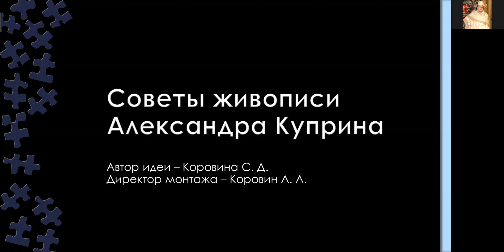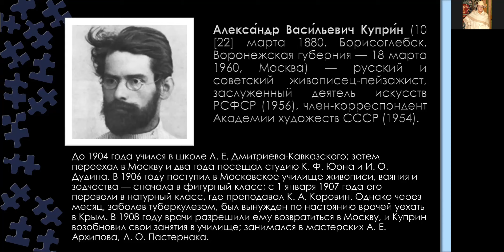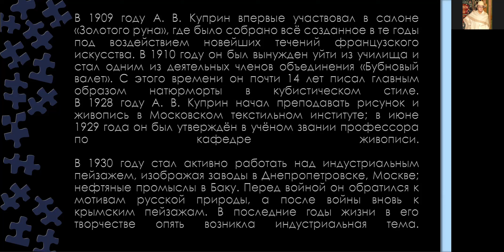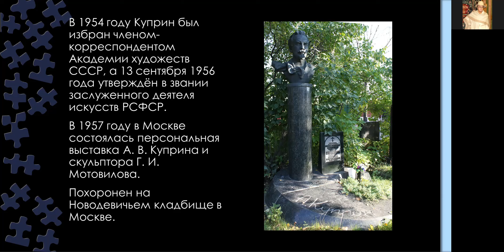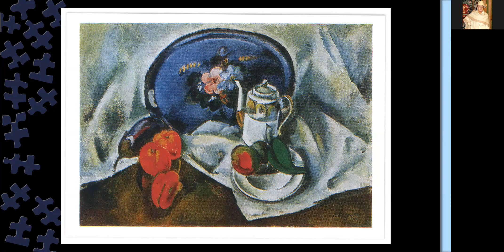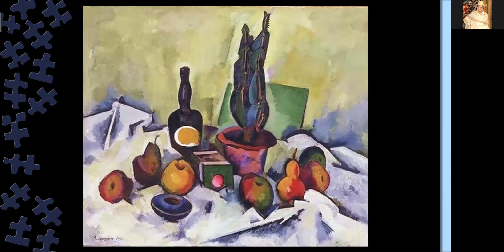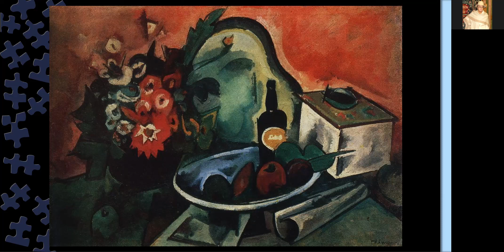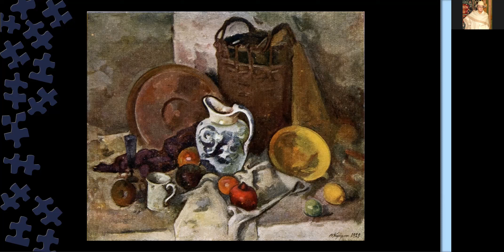СДО-1. Советы живописи Александра Куприна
Подготовила культорганизатор социально-досугового отделения №1 Коровина Светлана Дмитриевна